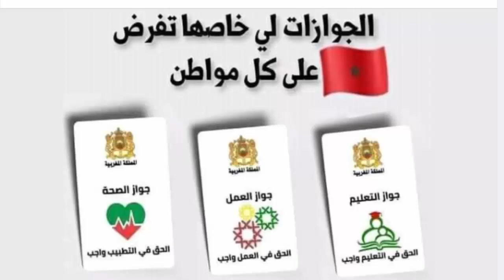حزب منيب يرفض فرض جواز التلقيح ويهدد بالطعن في القرار